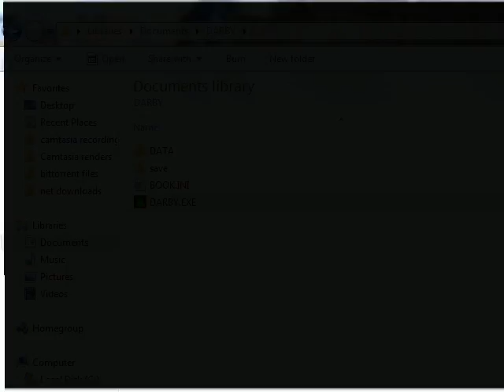Darby the Dragon (Part 1)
Darby wished for his sister to be little.